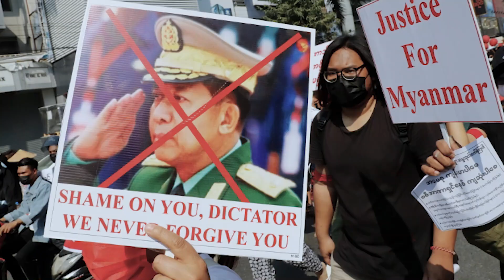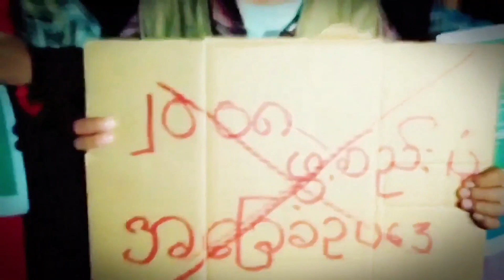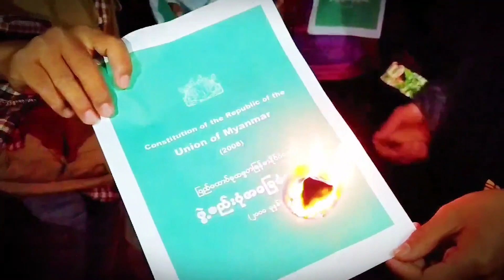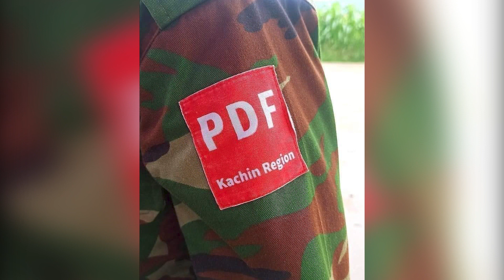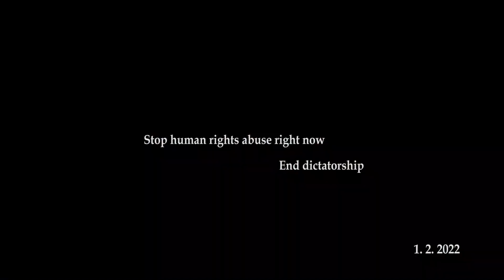ဖိနှိပ်ခံပြည်သူများလွတ်မြောက်ဖို့ အဆုံးထိတိုက်ကြစို့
စစ်အာဏာသိမ်းခြင်း ၁ နှစ်ပြည့်အချိန်အထိ စစ်တပ်ကို စဉ်ဆက်မပြတ်တော်လှန်နေသောလူငယ်များကို မှတ်တမ်းတင်သည့်အနေဖြင့် လက်ရှိအခြေအနေအရပ်ရပ်အကြောင်းကို Kachin State Civilian Movement- KSCM ပင်မသပိတ်ကော်မတီီမှပြုလုပ်ထားသော ဗီဒီယိုဖြစ်သည်။